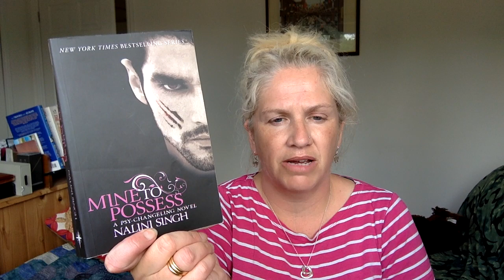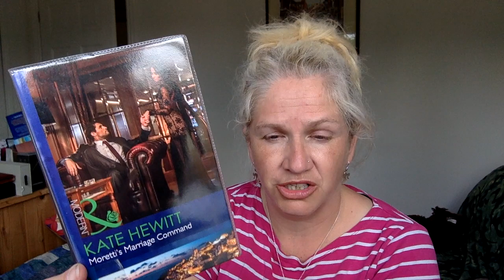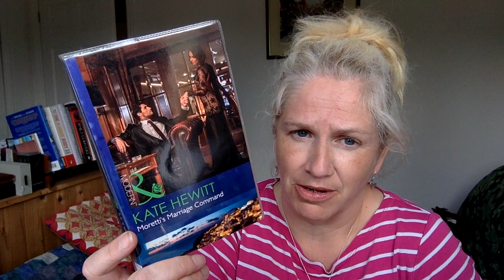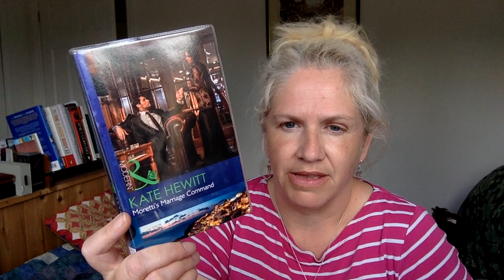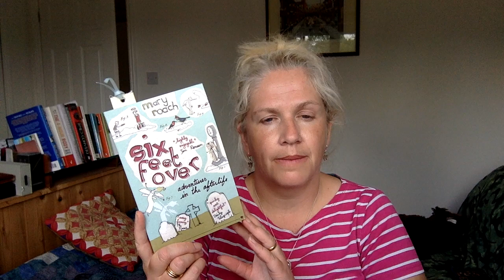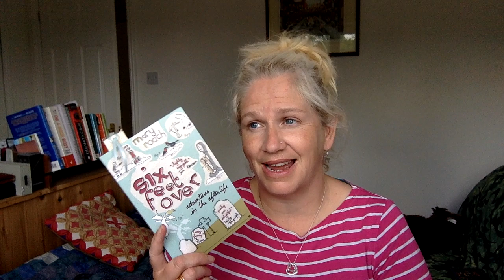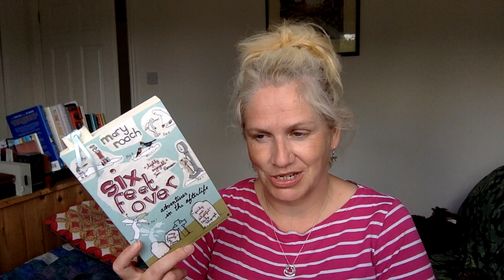Friday Reads... in pink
Hello!

Bright blessings to you on the Midsummer Solstice.
I hope you have a glorious day.

here is the link to my Etsy shop...

Louise xx